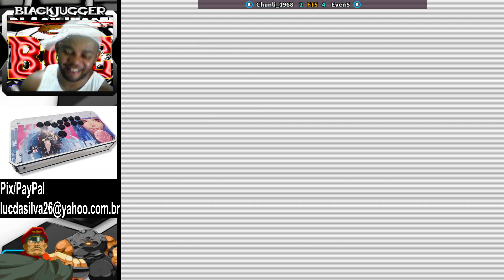Street Fighter Alpha 3: Chunli_1968 Vs EvenS - FT5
Salve Galera!!!
Fortaleça a cena, fazendo nosso matcherino, mas lembre-se, só pode uma conta por ip. Vc vai fortalecer demais para o campeonato de super turbo, dentre outros camps que teremos. Em breve, trago o vídeo pra quem não souber como ajudar.

Aqui vc verá o melhor dos jogos de lutas novos e retros, com os melhores jogadores, jogos em alto nível e combates eletrizantes. Top Players do mundo dos games reunidos em apenas um canal, vídeos diários com jogos que marcaram a sua infância e jogos que estão em alta. Teremos lutas casuais(casuals), rankeados(ranked), ft e money matchs insanas nos melhores jogos de lutas do mundo competitivo.

Se vc gosta de jogos de luta, corrida, tiro, competitivo(um contra o outro), cooperativo(fase), enfim, jogos em geral, esse é o canal.
Uma grande luta entre dois tops do jogo.

Here you will see the best of new and retro fighting games, with the best players, high level games and thrilling combats. Top players in the world of games gathered in just one channel, daily videos with games that marked their childhood and games that are on the rise.

If you like fighting games, racing, shooting, competitive (one against the other), cooperative (phase), in short, games in general, this is the channel.
A great fight between two tops in the game.

Segue abaixo um link para doação, para quem quiser apoiar o canal. Obrigado!

Contato do canal pelo zap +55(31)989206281

Replay 1080HD 60FPS
Canais Parceiros: